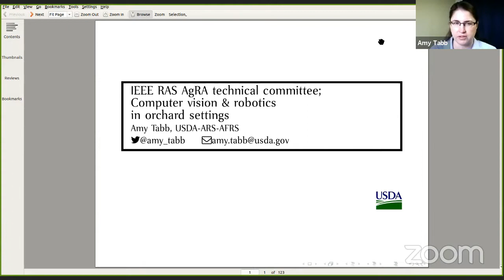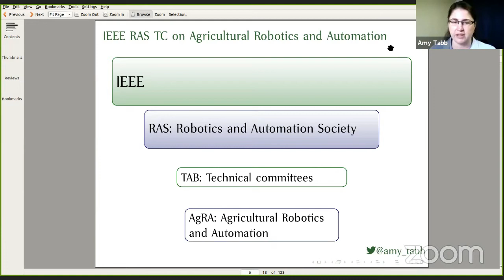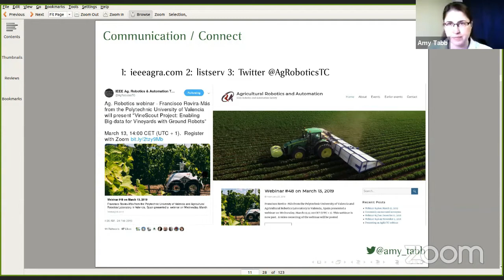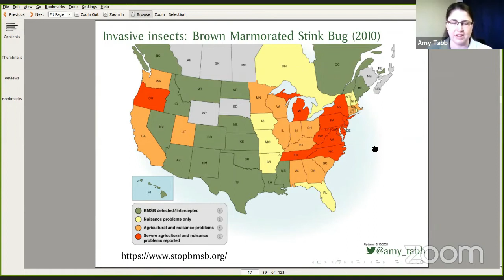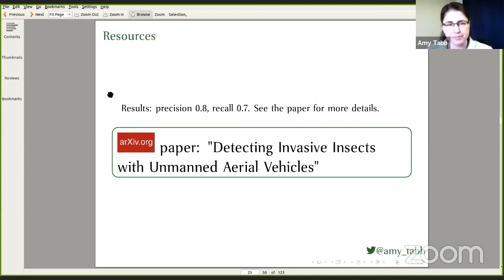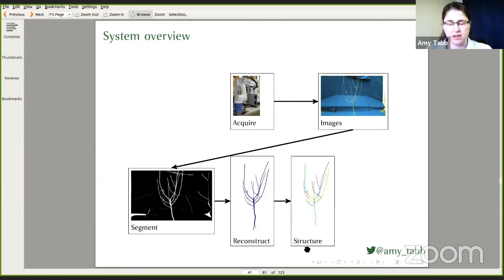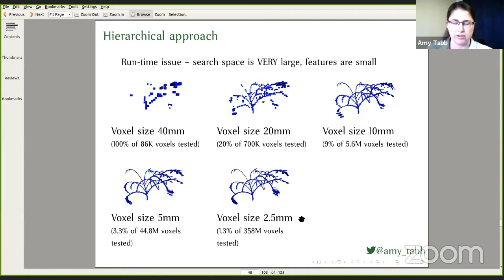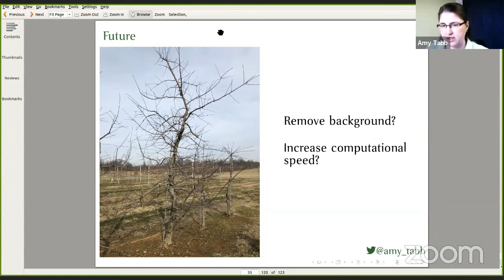Introduction to the IEEE RAS AgRA technical committee computer vision & robotics in orchard settings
Cuarta ponencia de nuestro cuarto día a cargo del Amy Tabb, Ph.D.

"Primera Semana Internacional de Drones: Agricultura de Precisión, Silvicultura 4.0 y Medio Ambiente".